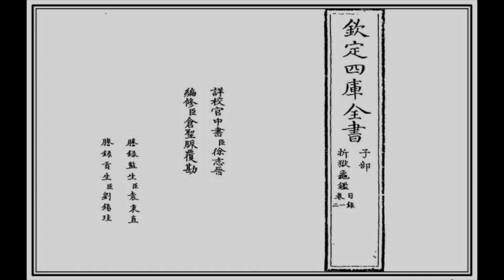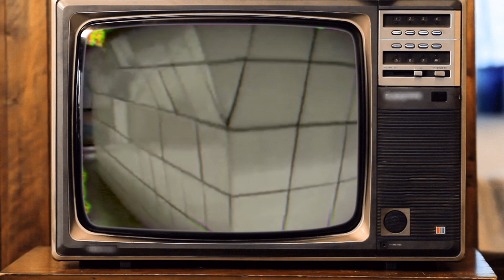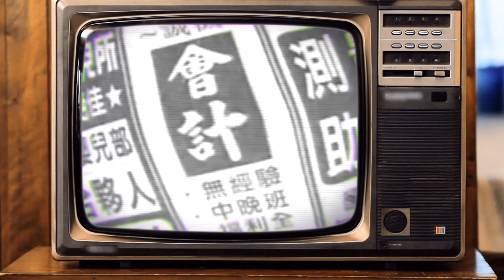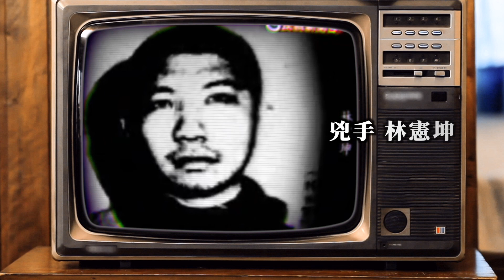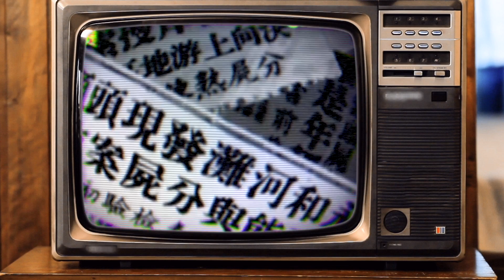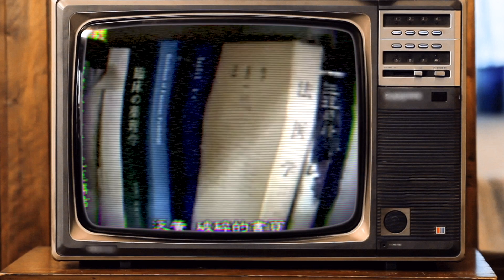協助破案無數的楊日松走上法醫之路，竟源自日本人統治台灣的作為？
日本人統治台灣的作為令楊日松十分氣憤與無奈，想不到這份沉重竟為他鋪下了法醫之路，今天帶大家來看一代法醫楊日松如何實踐理想，成為台灣家喻戶曉的「神探」⋯⋯